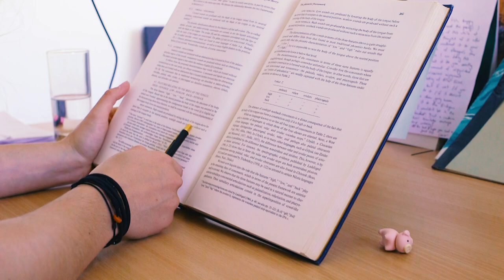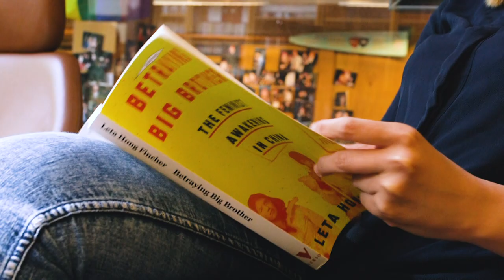Studying the Humanities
“As we delve into our particular subjects, we’re invited to not lose sight of the general awe of what it means to be a human.”

Oxford offers an unparalleled range of Humanities subjects, from music and fine art to ancient and modern languages.